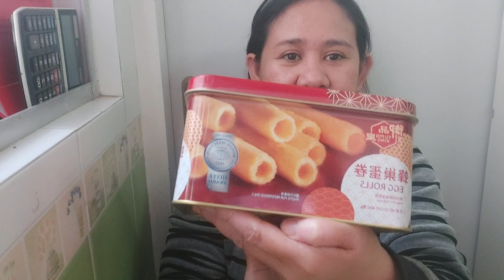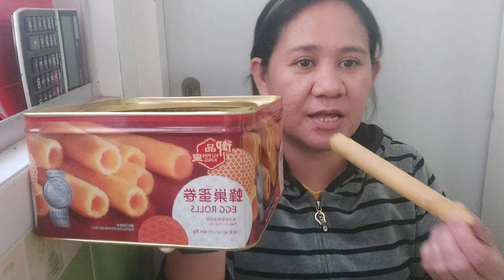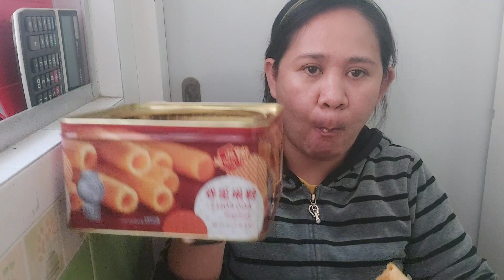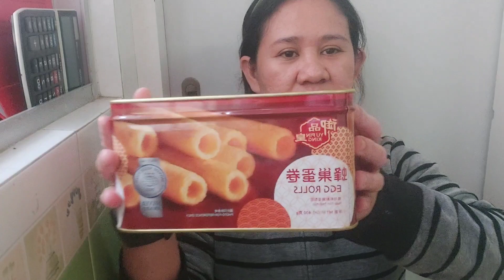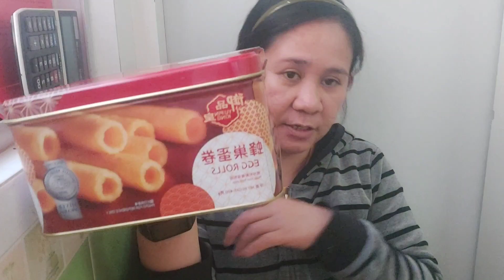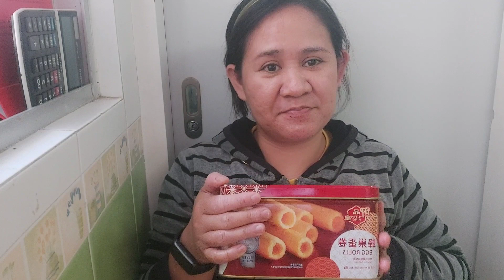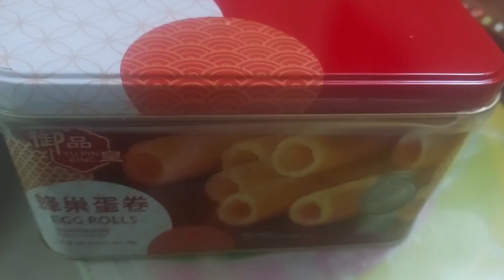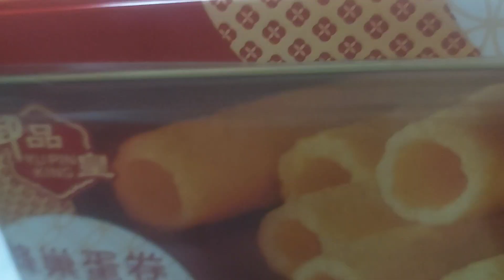unboxing and taste the egg rolls //Raquel Luna